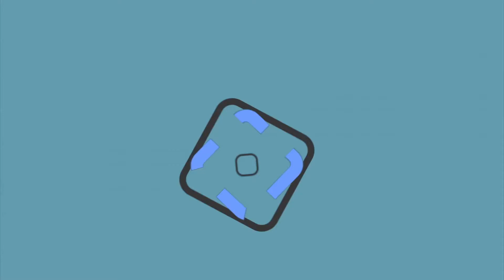Pena de muerte no es castigo para feminicidas